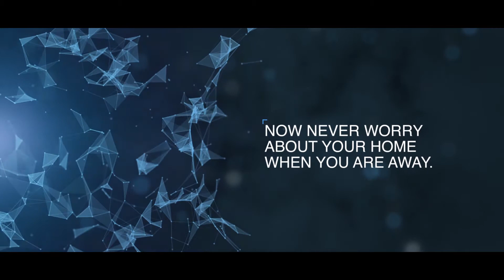Next Generation Automation Technology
No. - 13
Date - 19 Dec, 2017
Client - Innovation & Automation
Technology that comes with huge savings, convenience, and provides with unlimited possibilities to enhance life. All in one video, quite on point details in a more interactive way.